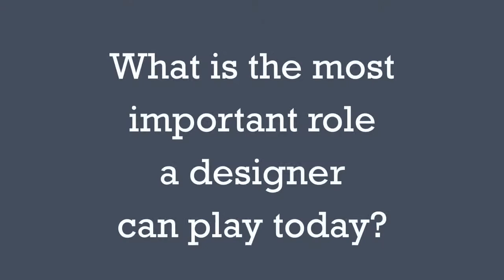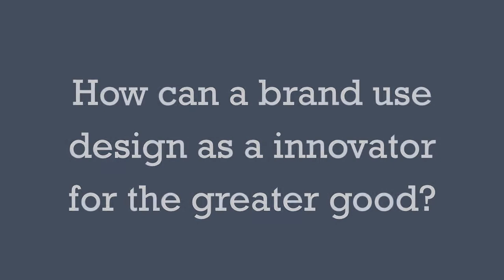Designboost with designer Yves Behar